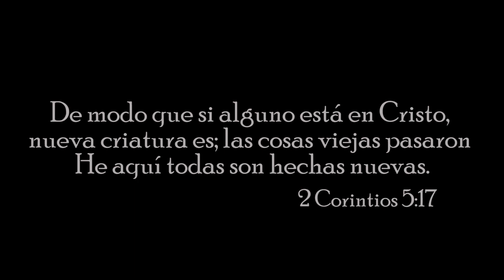Liri-k Celestial & Atalaya | Ya no sigas mas | (Video Oficial)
Dile no a las drogas y si a la vida  en Cristo Jesus Señor Nuestro 💯💥💫

Tema: YA NO SIGAS MAS
Producciòn General: CRISTIAN MAIZA
Instrumental Creado por: K-RILY RECORDS
Grabaciòn Musical: K-RILY RECORDS
Locaciòn: GUAYAQUIL - ECUADOR
Producciòn Audiovisual: ON FILMS EC